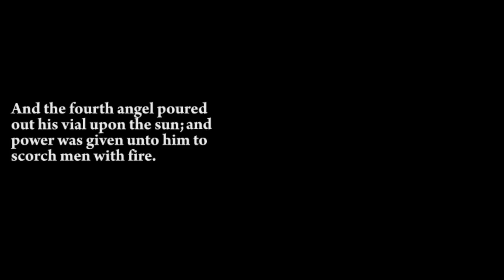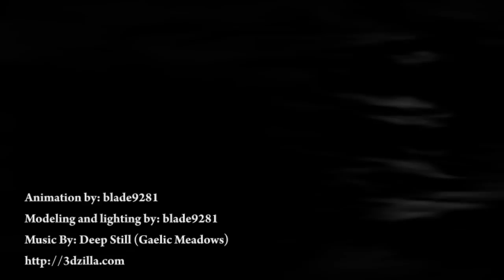Asteroid Impact HD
Asteroid Impact is a clip that I have been working on, on and off for the past year. I finally got around to it and revised the old clip that I created a year ago. There are still things in the clip that I would change but with rendering taking so long and countless computer crashs I decided to go ahead and post what I have created so far. I hope you enjoy this clip was really fun to work on but I feel the need that I must move on to other projects. I am in the work of creating a side scrolling action game for Xbox Arcade.